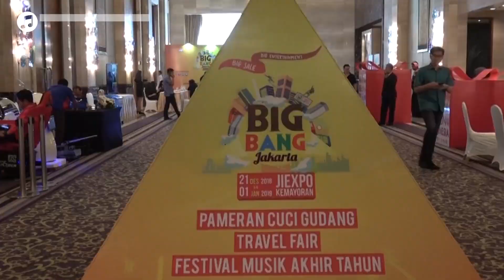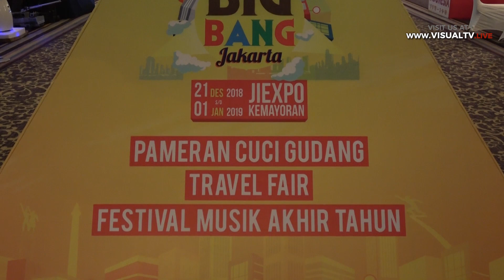Big Bang Jakarta 2018, Pameran Cuci Gudang dan Musik Terbesar di Akhir Tahun 2018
Even Big Bang Jakarta siap digelar kembali pada penghujung akhir tahun 2018. Big Bang Jakarta, merupakan pameran terbesar dan terlengkap serta pertama, di akhir tahun ini. Mengangkat tema “Pameran Cuci Gudang dan Festival Musik Terbesar Akhir Tahun”, sejumlah konten beragam siap tersaji pada gelaran kali ini. Even Big Bang Jakarta, diprakarsai atas dasar permintaan berbagai pihak, yang berkeinginan untuk memperoleh aktifitas serta hiburan di penghujung tahun di ibu kota. Big Bang Jakarta 2018 bakal berlangsung selama 12 hari, mulai dari tanggal 21 Desember - 1 Januari 2019.
Download aplikasi VisualTV.Live:
Akses dan Follow Official Account VISUALTV.LIVE di:
- Line: @visualtvlive
- Path: @visualtvlive